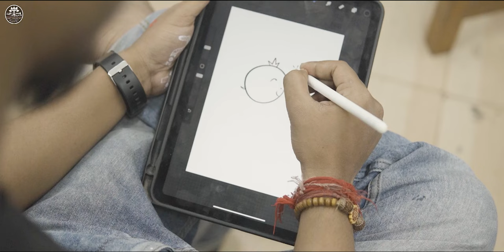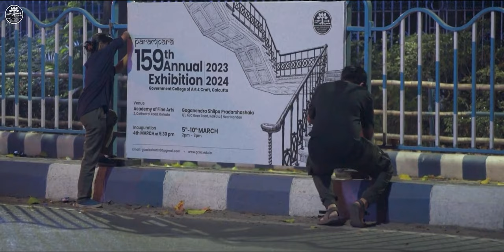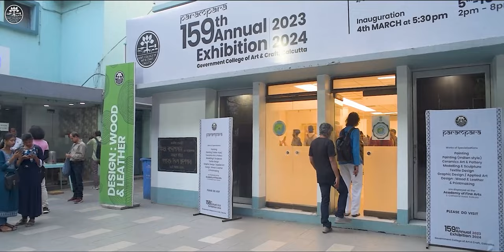A Glimpse of The Students' Annual Exhibition 2023-2024 Government College of Art and Craft, Calcutta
We are thrilled to extend an invitation to you for our highly-anticipated Student Annual Exhibition.This event is the result of our talented students' hard work, dedication, and passion. We are excited to showcase a diverse range of creative and innovative projects that demonstrate the intersection of art, technology, and culture. We invite you to join us for an immersive experience that promises to be both educational and inspiring. You will have the opportunity to engage with our students, learn about their creative processes, and witness firsthand the exceptional work they have produced. This is an event you won't want to miss, and we welcome all to come and celebrate with us.